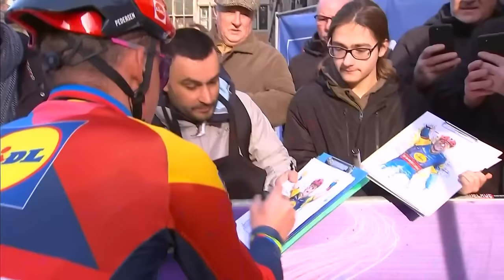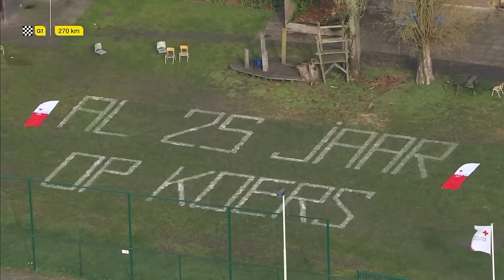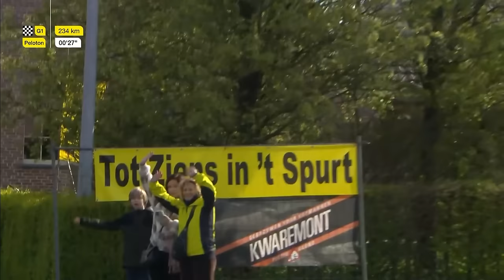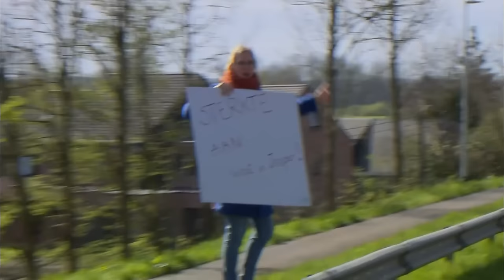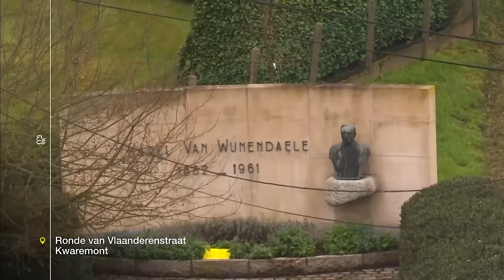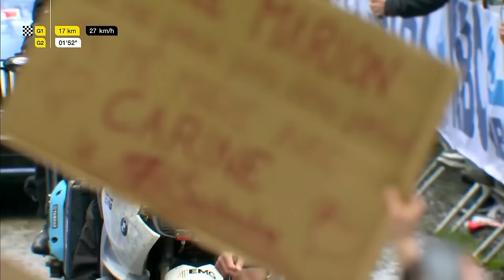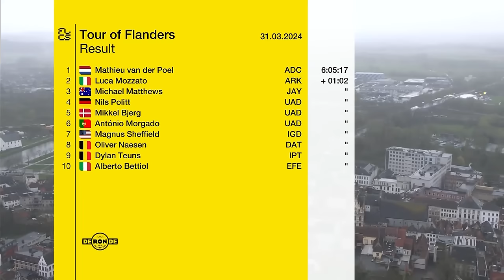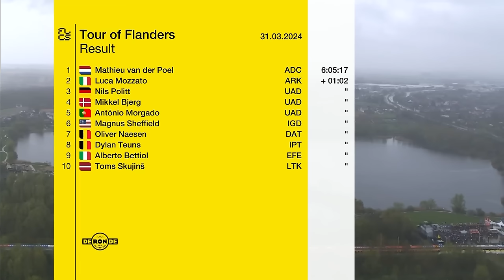FULL RACE: 2024 Tour of Flanders - Men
Watch the full 2024 Tour of Flanders race from start to finish. The attacks of Visma's Matteo Jorgenson, Mads Pederson's early effort, and of course the Koppenberg launchpad with Mathieu van der Poel.